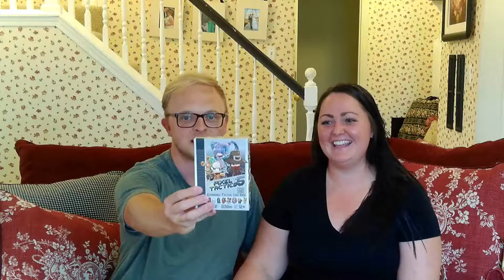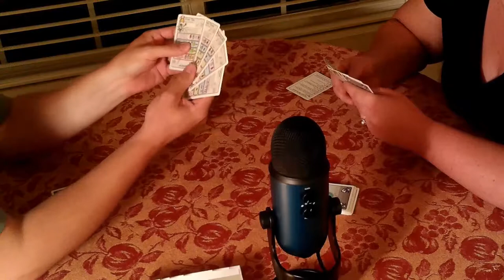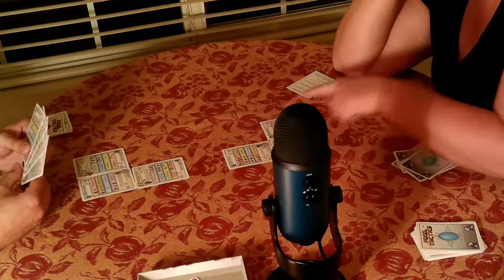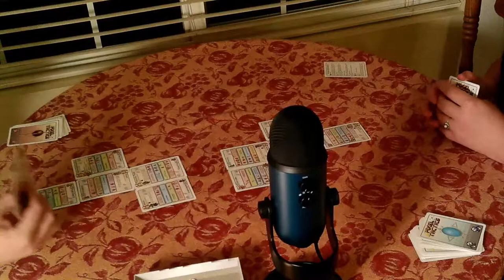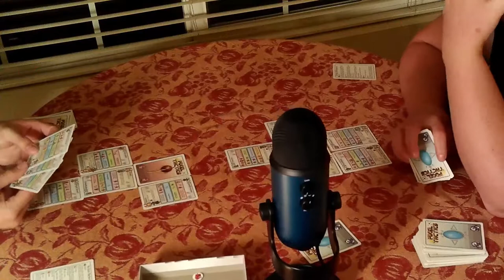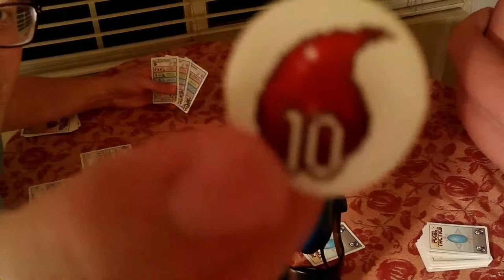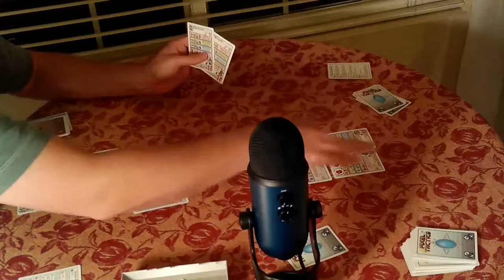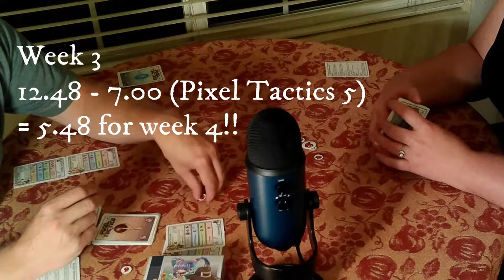"Pixel Tactics 5!" Board Gaming on a Budget! Month 1, Week 3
Welcome to Gruncle Games YouTube channel! This is my third weekly video in a series where my wife and I will show you every Tuesday how you can play a new board game every week for under $40 per month! This channel is great for people who like board games, card games, or strategy games, as well as for couples who want to build their relationship by having fun together.